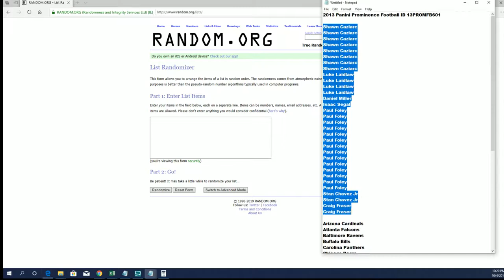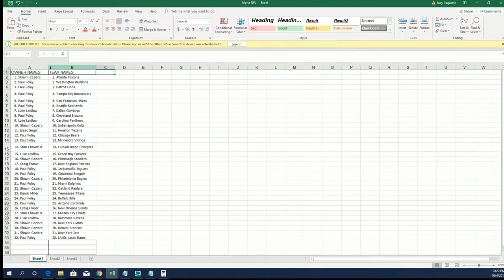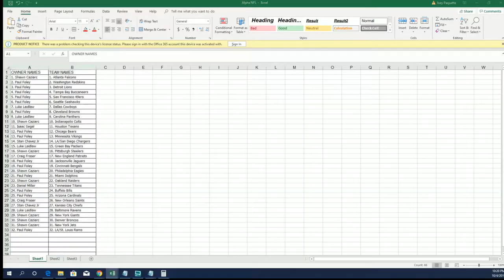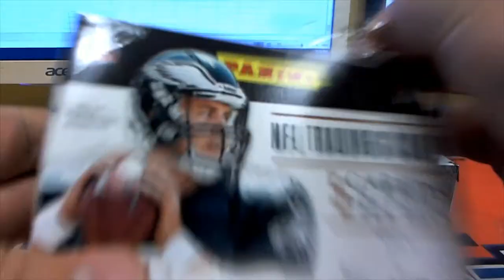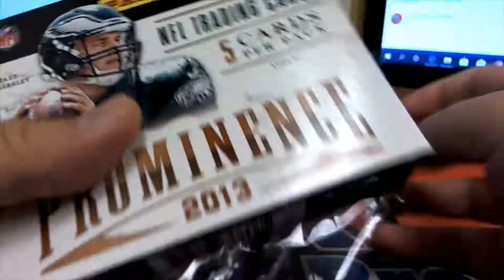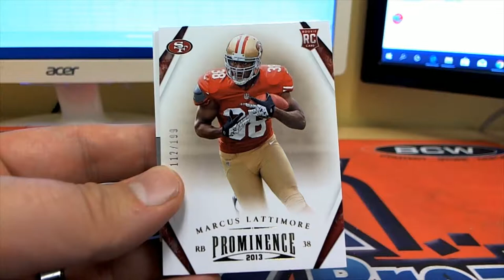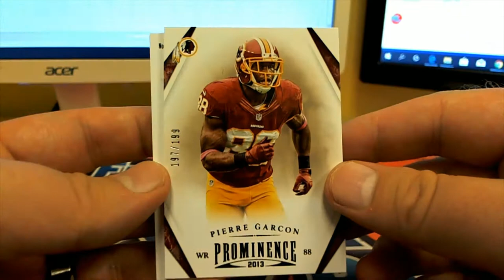2013 Panini Prominence Football ID 13PROMFB601